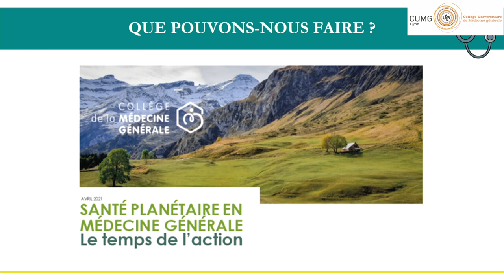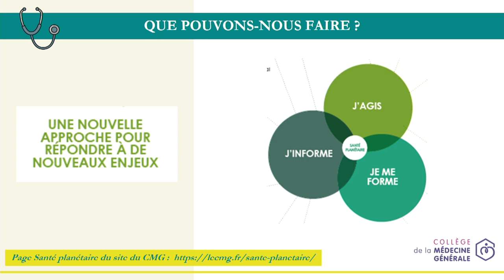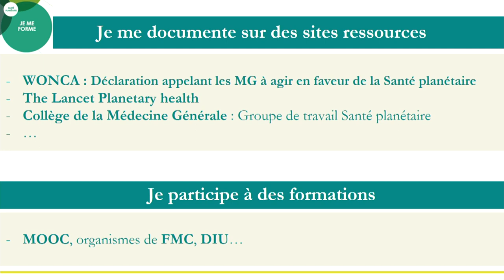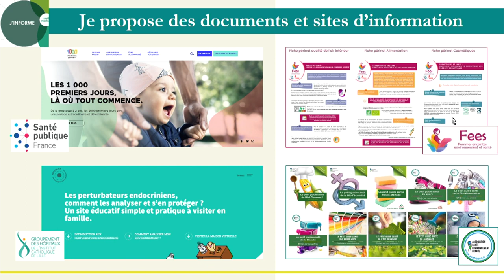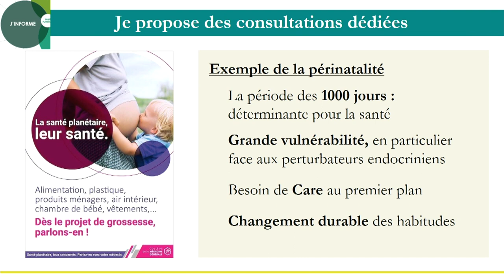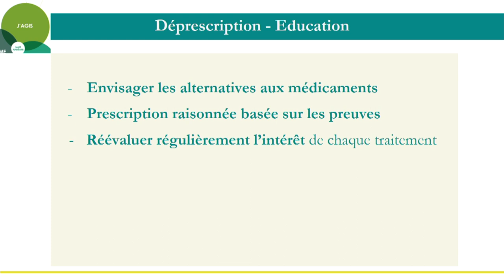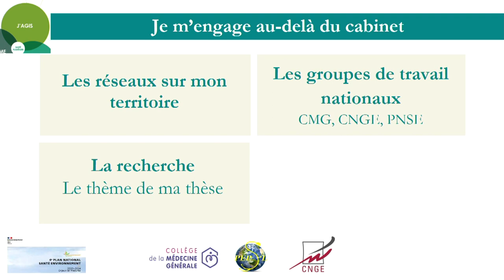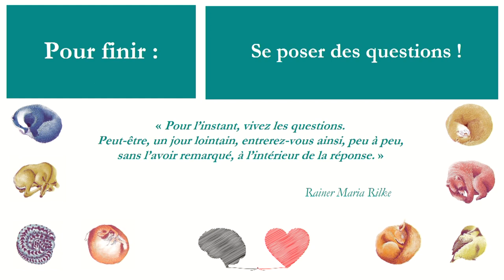Santé planétaire . Le temps de l'action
Claire Berlioz, Marie Metge et Alicia Pillot
Symposium santé Planétaire
UCBLyon 1
jeudi 3/03:2022
Faculté Laënnec